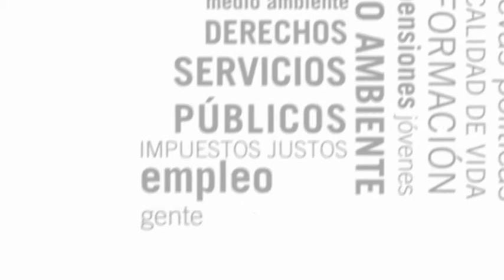IU Sanse Pregunta por los desprendimientos de planchas del techo del pabellón polideportivo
El concejal de Izquierda Unida de San Sebastián de los Reyes pregunta por los desprendimientos de planchas del techo del pabellón polideportivo.

La obra de remodelación del pabellón Dehesa Boyal, una de las pocas realizaciones del gobierno del PP en el anterior mandato, y cuya ejecución ha estado plagada de problemas, ha demostrado que pone en riesgo a los deportistas que lo utilizan.

Que conozcan los concejales de la oposición, en varias ocasiones se han desprendido planchas del techo, cayendo sobre las gradas, las pistas o incluso sobre el exterior del edificio, en la parte que el techo del pabellón sobresale.

En opinión de Izquierda Independiente e Izquierda Unida estos desprendimientos son un incidente grave del que el equipo de gobierno tiene que dar toda la información para que deportistas y familiares conozcan qué ha pasado exactamente y qué medidas se han tomado.

Javier Heras, portavoz de Izquierda Unida preguntó por las medidas adoptadas tanto por la delegación de urbanismo como por la de deportes, para Heras "En nuestra opinión el Partido Popular se ha preocupado más de silenciar el incidente que de adoptar las medidas adecuadas".

Los desprendimientos de la cubierta del pabellón seguramente se deban a una mala ejecución relacionada con las incidencias ocurridas con el contrato. Al poco de iniciarse la obra, la empresa adjudicataria presentó problemas financieros y el contado fue traspasado a una nueva, pocos meses después el gobierno popular aprueba un incremento en el coste de la obra de más de un millón de euros, superior al 20% que permite la ley para las modificaciones de proyectos. Para poder justificar legalmente este sobrecoste el PP decide dividir la obra en dos y sacar un nuevo concurso por la parte incrementada, contrato que se adjudica a una tercera empresa. Lo que hace que de facto un único proyecto se haya ejecutado por tres compañías diferentes.